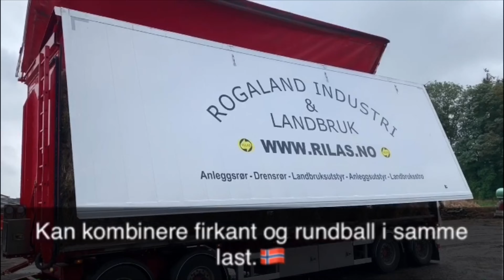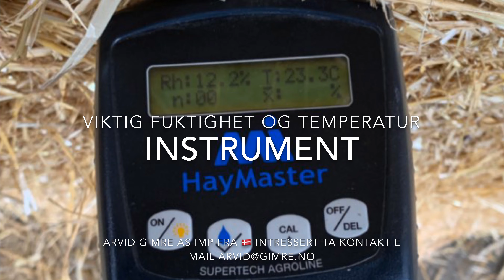Min film HALM TEST NR 1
Landbruk